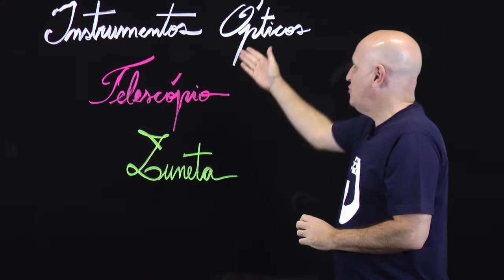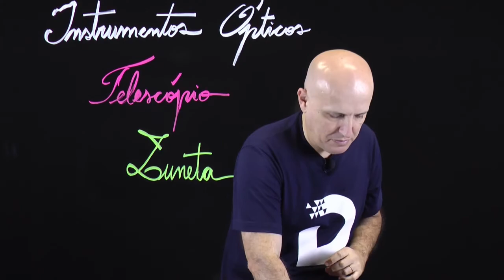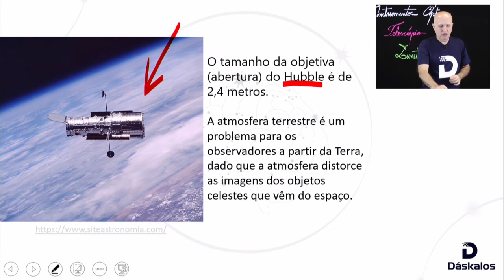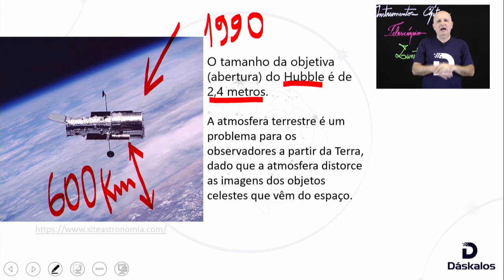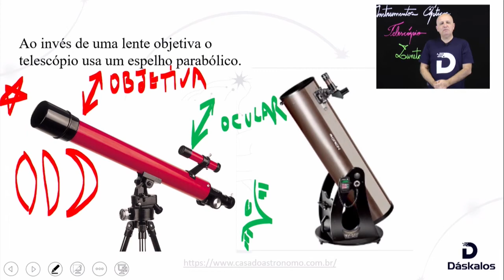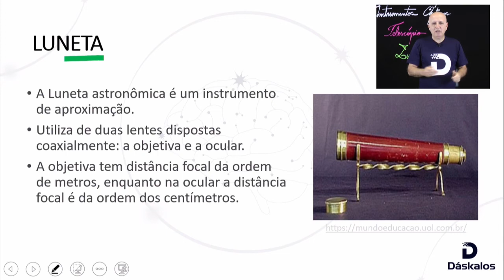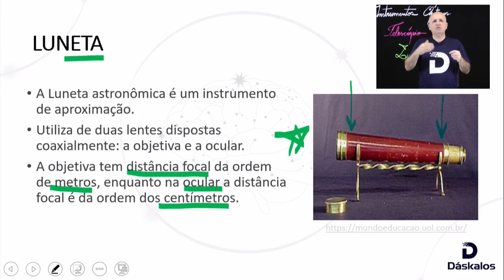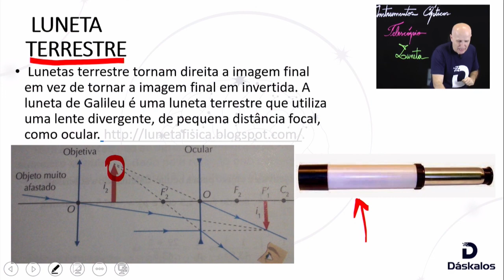INSTRUMENTOS ÓPTICOS: TELESCÓPIO E LUNETA | ENEM POWER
Não é de hoje que a sociedade tem interesse em desvendar os mistérios do universo, e para auxiliar nos estudos você precisa de instrumentos que proporcionem aumento ou aproximação de objetos, te possibilitando calcular orbitas, entender movimentos e outras variáveis.

Nessa aula o professor Erick apresenta 2 desses instrumentos ópticos que auxiliam nesses estudos, os telescópios e as lunetas. QUer entender como cada um funciona, suas diferenças e como essa matéria pode te ajudar no ENEM 2020? Então fique ligado nessa super videoaula de física.